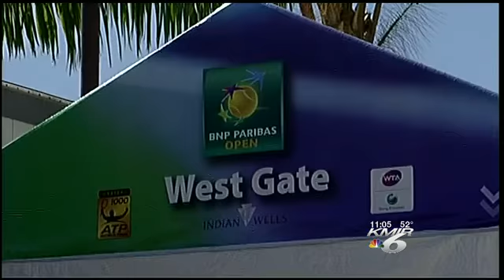KMIR 6 News at 11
The BNP Paribas Open hosted its annual Kids Day today.